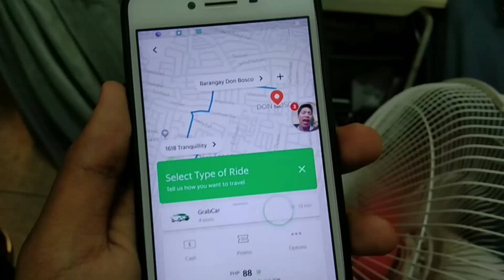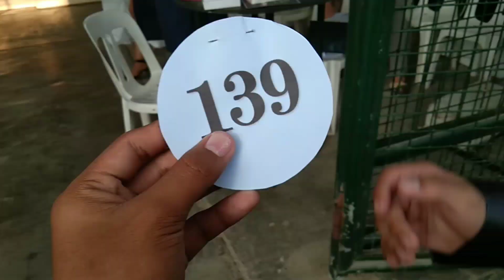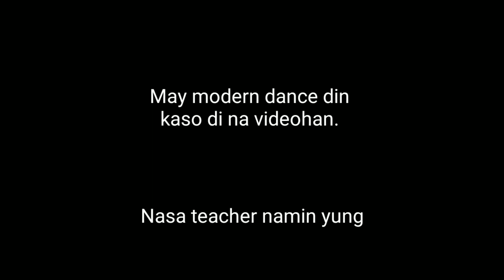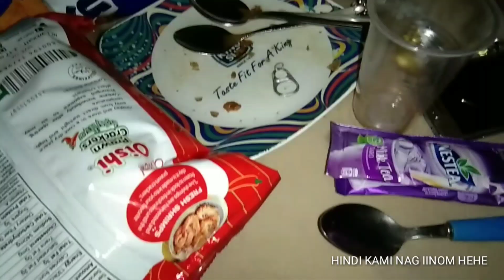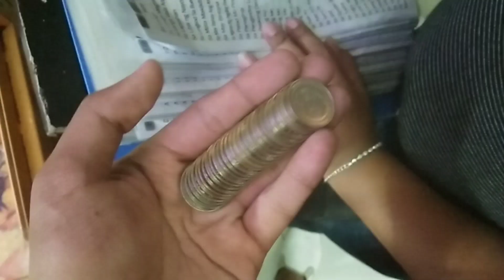Vlog22 JS PROM 2K19 ✨ (REUNION)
Yow guys! It's Marky  :))

SOOOOOOOLID NIGHT GRABEEE!! THAT FEELING NA TINAWAG NUMBER KO KASO DI AKO UMAKYAT :( NAHIHIYA SIGURO AKO. PERO OKS LANG WORTH IT NAMAN! ANG SAYA KASI SIMULA GR. 7 TO 10 KAMI KAMI PARIN MAGKAKASAMA HEHEHEHE. IYAKAN DITO, IYAKAN DOON. WHOAA!!

[ 03-22-19 ]

Videographer nung nag perform kami: @Charlotte Duyog
Dslr pic: @Aaron Carlo Queniones

[ Social Medias Acc. ]
Facebook: Mark Anthony B. Daquita

(I am new to youtube so please guys ignore the flaws of this video) thank you :)))